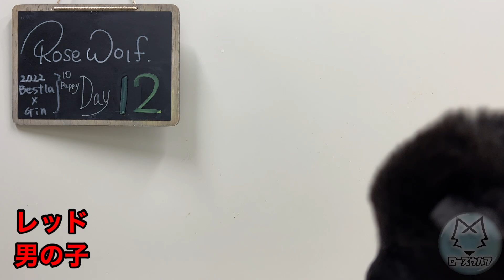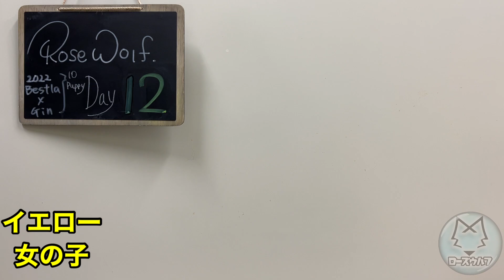【１２日目】ベストラ×ギン【4/13生まれ】vlog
⫷Join the 𝗥𝗢𝗦𝗘 𝗪𝗢𝗟𝗙 pack?⫸

ウルフドッグを学びたい方へ
Facebook グループ